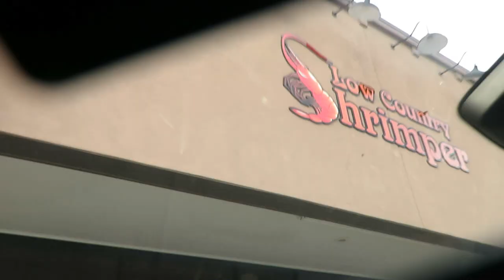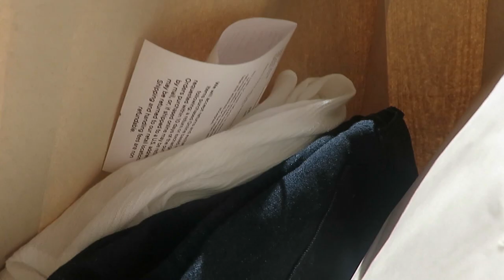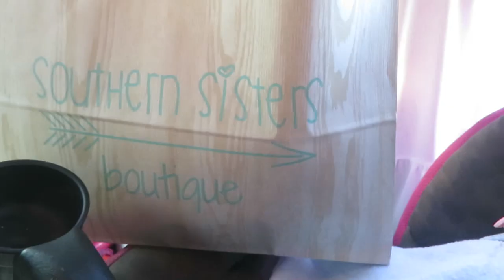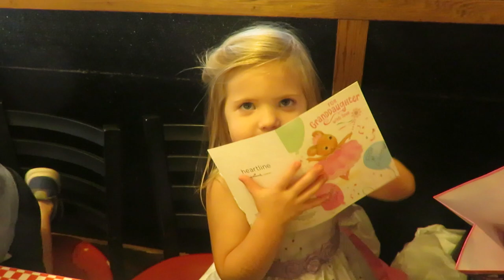BIRTHDAY GIRL KLAIRE BEAR!